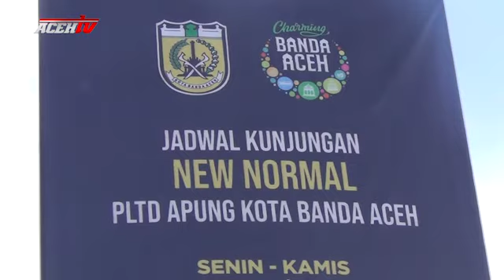PLTD APUNG DIKUNJUNGI WISATA LUAR